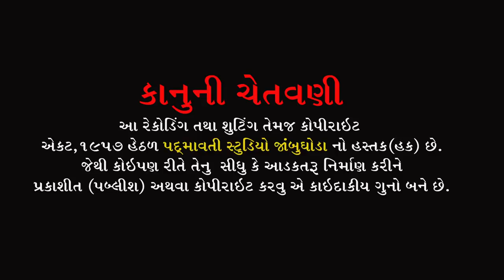જ્યોતો જાગી રે પ્રાંતો ભાગી રે || પરેશ પુરબીયા || Paresh Purabiya || Sangadol || Waghodiya || 2022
ભજન આરાધક :- પરેશ પુરબીયા
બેન્જો:- મુકેશ અડીરનીયા
ઓક્તોપેડ:- જી.એન.બારિયા
મંજીરા:- સોનું જેતપુરીયા
સાઉન્ડ:-રામદેવ સાઉંન્ડ વરસડા